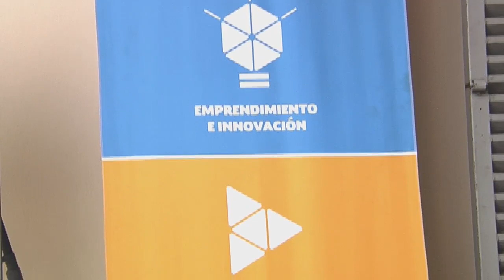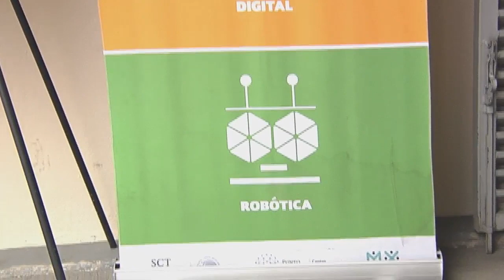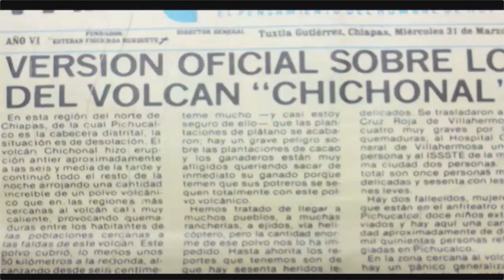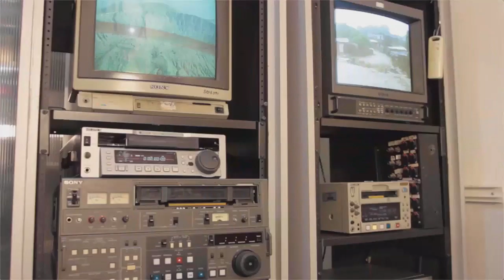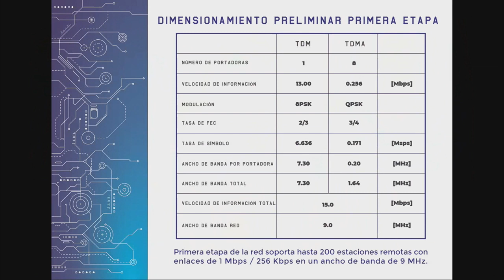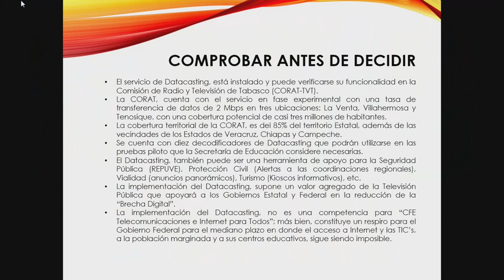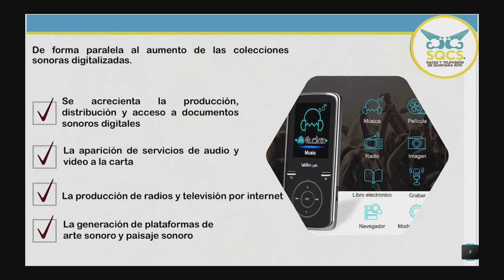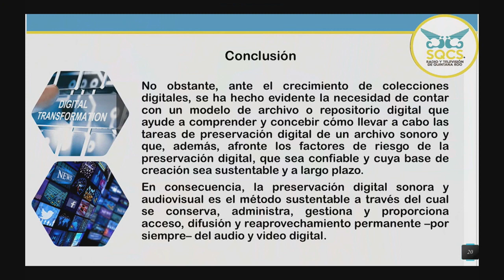Tele-Foros de consulta y concertación interinstitucional